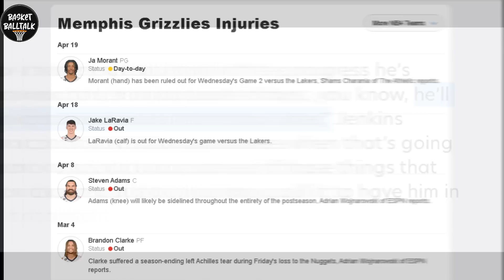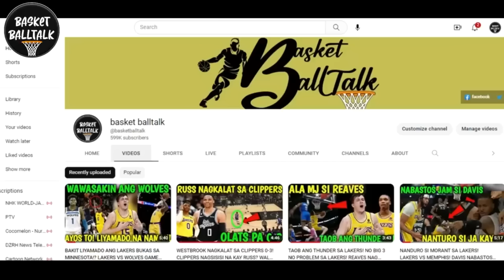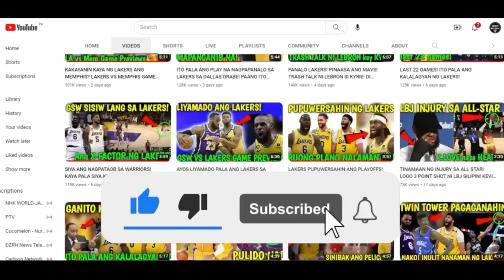GAME PREDICTION GAME 3! MALAKING PAGBABAGO KAYA PARA SA LAKERS!